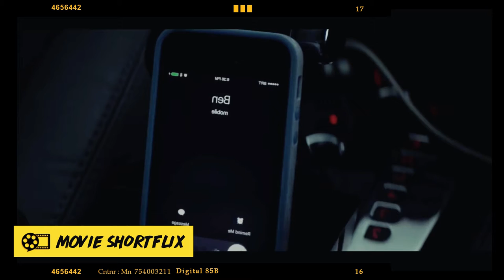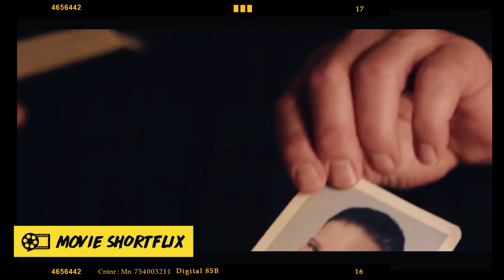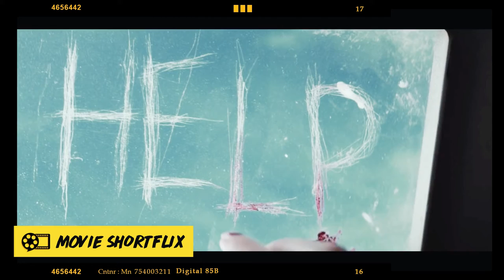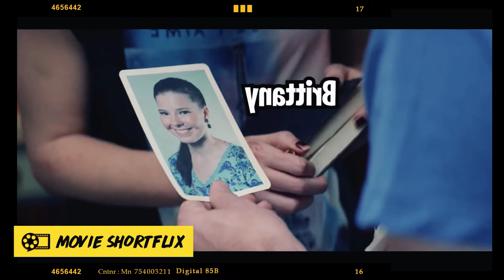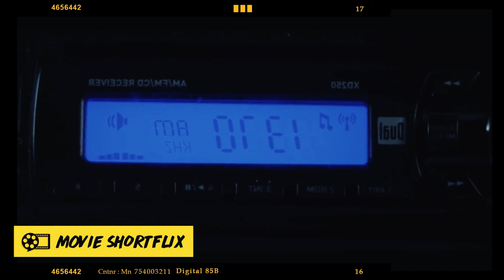Girl TRAPPED in a BUNKER with 2 DANGEROUS Stranger & UNKNOWN SPECIES outside!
Free Movie ► Storytelling ► Movie Review ► Storytime ► Film ► Video ► Story

📙 SYNOPSIS: Michelle awakens to find herself in an underground bunker with two men after surviving a car accident. Howard informs her that a large chemical attack has turned the air impenetrable, and that the only way to stay alive is to stay indoors. Howard's domineering and intimidating demeanor makes Michelle desire to flee, despite the comforts of home. The young woman took affairs into her own hands after taking matters into her own hands.

🔎 FinderPoints
Crime Movie Crime Show movie Review storytelling storytime story time Story Movie review Movie recapped Recapped full movie trailer Movie review Thriller Drama Thriller movie Drama Movie Mystery Mystery Movie Movie recap Story recap Movie recaps movie film video free movie suspense movie detective movie movie shorts freemovie shortflix suspense